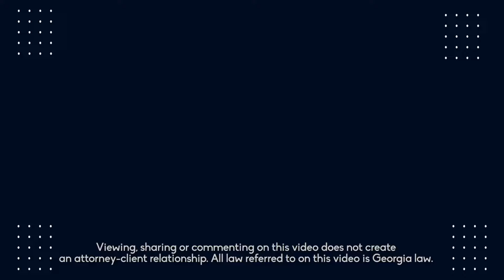Should I Leave Money to My Children’s Guardian? | Siedentopf Law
Estate Planning and Probate Attorney Sarah Siedentopf talks about whether or not you should leave money to your children’s guardian.

Siedentopf Law focuses on helping people in the Atlanta, Georgia area plan their estates and wills, probate estates of family members, and work through probate disputes. We strive to make estate planning and probate as easy as possible, providing a concierge experience through traditional office visits, video conferencing, and visits to hospitals and assisted living centers for those who cannot drive themselves.

Address: 2801 Buford Hwy NE, Suite 510, Atlanta, Georgia, 30329

Contact through this website or via email does not create an attorney-client relationship. Our firm will not represent you until the terms of our representation are discussed, mutually agreed upon, and memorialized in writing. All law referred to on these videos is Georgia law.

Video Transcript:
- Should I leave money to my children's guardian? I'm Sarah Siedentopf, I'm an Estate Planning Attorney in Atlanta, Georgia. And this is a question that I get a lot. People say, "Okay, I wanna leave $15,000, $5,000, $10,000 every year to the guardian. And sometimes they know how this works and sometimes they're thinking this is the money that the guardian will be using to take care of my children. The way things are usually set up with trusts, if we've got money left for your children at a base level, we have a health education maintenance and support standard. You can always add extra things and specific things that you would want the trustee to pay for, but the trustee is gonna be using that money for your children's health, education, maintenance, and support. So if we are giving money to the guardian, it is not for them to use to pay for school, to pay for groceries, to pay for these things for your children. It's a gift and is it a great idea to give a gift to the guardian who you, you know, potentially having your children live with and making a big change to their life? Yes, it's a great idea, assuming that you have the funds available. I would never, if you think, if you think that there is a question of whether there are enough funds for your children, I would not advise gifting to guardians and other people until we know your children are taken care of. But yes, if you have the funds available, a thank you gift is great. If you have a number in mind, perfect. If you don't, my suggestion is a yearly gift of whatever you think a vacation would cost. So that's going to depend again, on your finances, but also you know, what you know about them. I'm not saying a six person European vacation unless that's in your, you know, in your finances. But you know, if you think about okay, what would it cost to go to the beach? You know, we're gonna figure my own children in there. Like, what is that one week vacation gonna cost, sort of a gift amount in that realm is a great choice, but it's a gift to the guardian as a thank you. It's not, you know, the only money. Of course they could use it, they can use it for whatever they want to, they could use it directly on your children. But if it's a gift to the guardian as opposed to money left to your children in trust, it is a gift to them and it's not the money that they have to use for support of your children.  And we can also do, a lot of times we put in provisions for if the guardian needs a larger car. So they drive a tiny car or they've already got some kids and now they need a bigger car. Your trust, your trustee can chip in for that. If they need a larger house, your trustee can chip in for that. Of course it gets tricky 'cause you want, you don't want your trust to buy a whole new house. You want to chip in appropriately for an upgrade. But again, that is different than a straight up gift to the guardian. So if you've got the funds, I love it. I, you know, often think of it as a yearly gift 'cause we're gonna be holding this stuff in trust anyway. So it's not a situation where it could all be closed, except for this one small yearly gift. But if you don't want to leave a gift to the guardian or you know, having your parents as guardians and you realize that they would be hurt, that, you know, you felt like you had to pay them to do this, you know, no, don't leave them a gift if they wouldn't appreciate it. But otherwise, yeah, I think it's a great idea. If you've got more questions about this, wanna talk to me about your estate planning and get, you know, get this sort of stuff set up, please give me a call and thank you for listening and please like and subscribe.